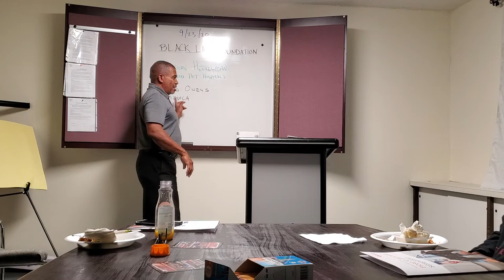BE READY WHEN YOUR OPPORTUNITY COMES. HR expert Greg Owens tells us how to be prepared.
Greg Owens shares valuable inside information of what employers are looking for, and how to make yourself a good candidate.  He also ask the question;
"IS CORPORATE AMERICA READY FOR DIFFICULT CONVERSATIONS ON RACE?"  This and other questions from Greg Owens, Medica HR Director.  There are a lot of companies that are starting to take diversity and inclusion more seriously.  Invest some time in yourself, so you are ready when your opportunity for advancement arises.
Mr. Owens also gives good advice regarding job interviews and explains how to successfully navigate the corporate ladder.